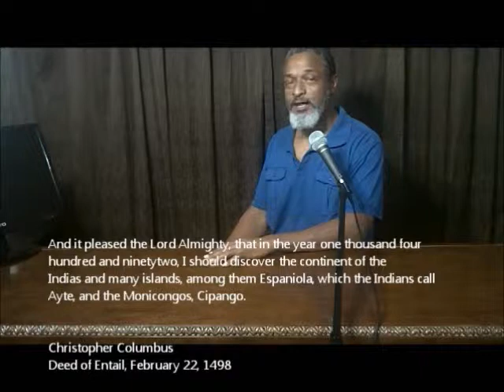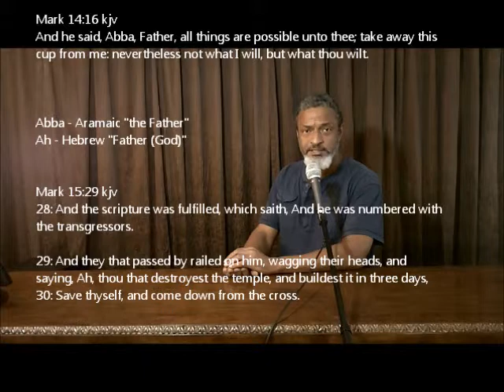Haiti, no, Ahiti God is with Us part 8 of 15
What's in a name? The cover up. Jesus called God Abba, he called God Ah, he called God Father. York, and New York. Judah and New  Judah.